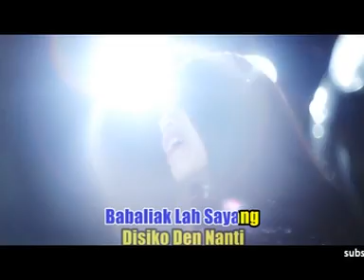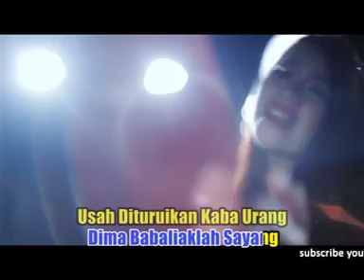Babaliak lah sayang - Indie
Cipt. Wewen SK